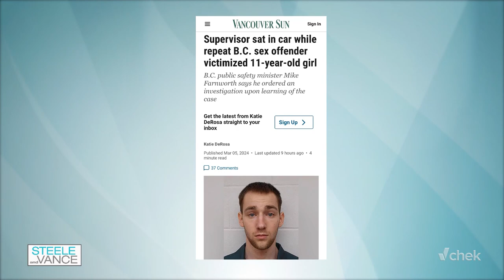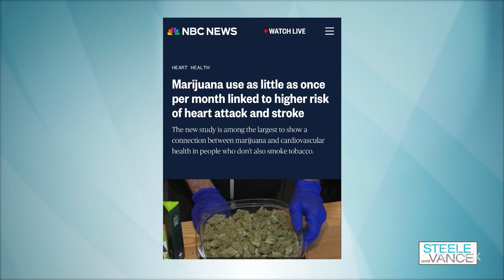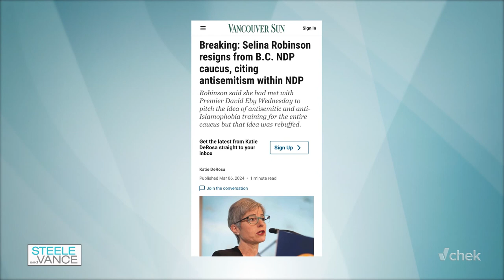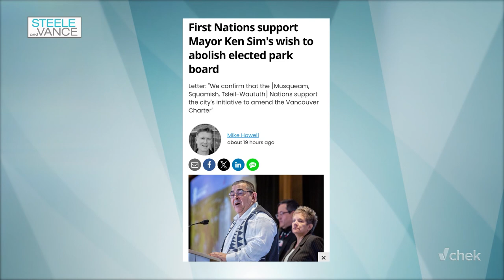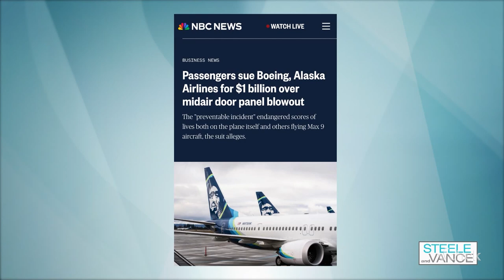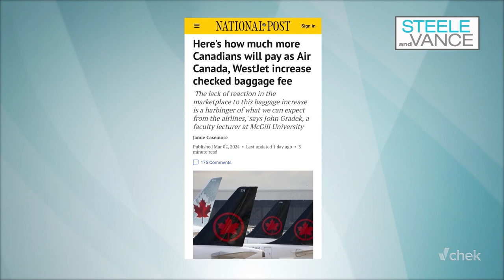HOT HEADLINES Mar 7, 2024